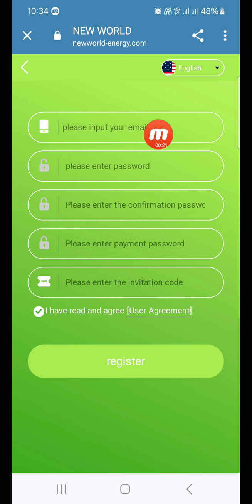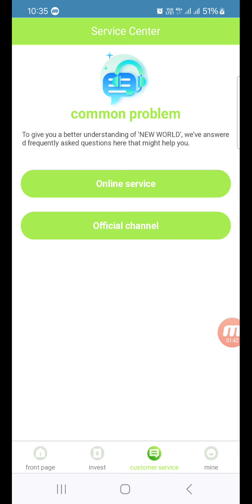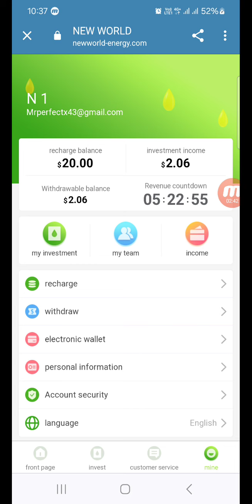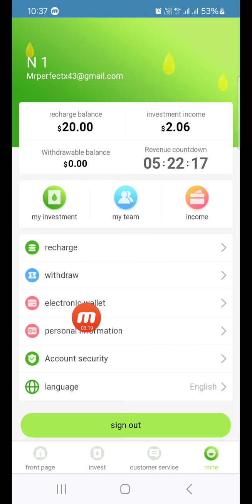New Usdt Mining Site || New Usdt Shopping Mall Site || Usdt Order Grabbing Site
NEW WORLD ENERGY GROUP LTD welcomes you, and you will receive a 20USDT bonus when you apply for the card

1. The minimum deposit of N1 is 10 USDT, and the withdrawal is once a day with 0 handling fee. The minimum withdrawal amount starts from 1 USDT.

2. Deposit and invest in USDT currency, choose TRC20 network
3. It will be launched on February 2, 2024. The funds are legal, safe and guaranteed.

4. Task update time (GMT+9): 00:00

N1: Deposit 10 USDT and withdraw 2.06 USDT every day
N2: Deposit 50 USDT and withdraw 8.75 USDT every day
N3: Deposit 150 USDT and withdraw 26.35 USDT every day
N4: Deposit 380 USDT and withdraw 67.6 USDT every day
N5: Deposit 880 USDT and withdraw 157.5 USDT every day
N6: Deposit 1980 USDT and withdraw 360 USDT every day
N7: Deposit 4980 USDT and withdraw 915 USDT every day
N8: Deposit 9980 USDT and withdraw 1850 USDT every day
N9: Deposit 29980 USDT and withdraw 5610 USDT every day
N10: Deposit 69980 USDT and withdraw 13230 USDT every day

Invite friends or share the registration link to get 17% rewards as follows:
Group A: Deposit 1,000 USDT and get 120 USDT reward (12%).
Team B: Deposit 1,000 USDT and receive 30 USDT reward (3%).
Group C: Deposit 1,000 USDT and get 20 USDT reward (2%).

Level 3 subordinates can apply for the following rewards if their total recharge within 24 hours reaches the corresponding amount:
The total deposit of the team in 24 hours is 600 USDT, and the reward is 12 USDT
The total deposit of the team in 24 hours is 1200 USDT, and the reward is 30 USDT
The total deposit of the team in 24 hours is 4,000 USDT, and the reward is 120 USDT
The total deposit of the team in 24 hours is 10,000 USDT, and the reward is 300 USDT
The total deposit of the team in 24 hours is 4,0000 USDT, and the reward is 2,000 USDT
The total deposit of the team in 24 hours is 1,00000 USDT, and the reward is 6,000 USDT

Third-level subordinates’ recharge within 24 hours every day is considered as a valid reward standard.